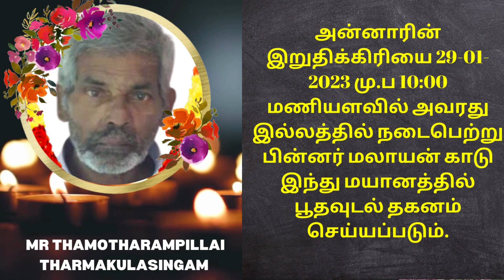Mr Thamotharampillai Tharmakulasingam | RIP | Jaffna | Marana arivithal | Death announcement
தகவல்: குடும்பத்தினர்

தொடர்புகளுக்கு

நன்றி.